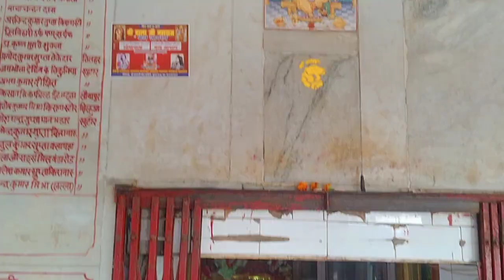बालाजी मंदिर खुटार || Hanuman Balaji khutar pantwari Mandir khutar 🚩Mukesh Diwakar Vlogs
Thanks🙏🙏🙏